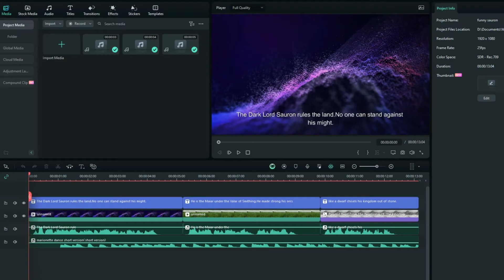Happy-Go-Sauron? WTF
such a dumb ai generation, really got it wrong